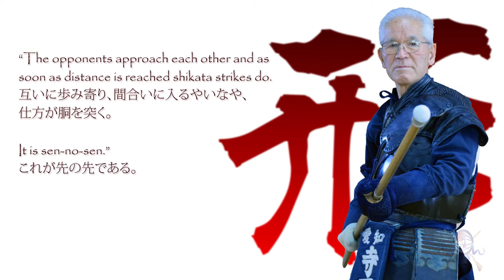Training basics: Ju tai Tan Kata 1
Demonstration of the first mokuju vs tanken kata.